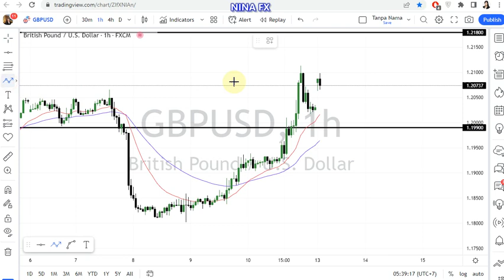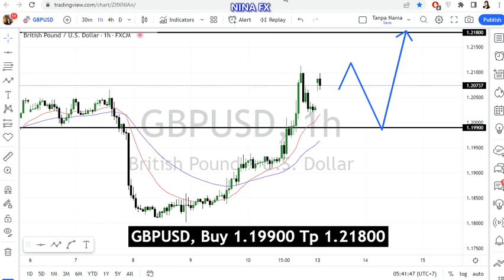GBP USD Daily Forecast on March 13, 2023 by Nina Fx